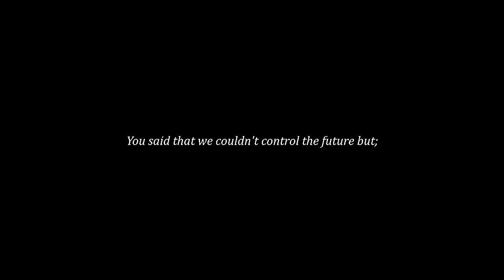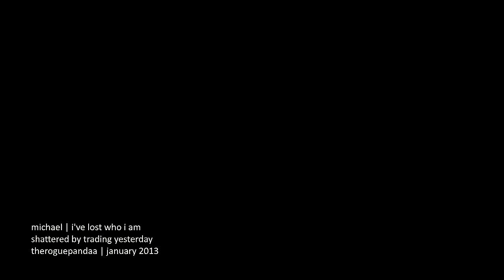michael bishop | i've lost who i am (3x08)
So 3x08 is officially my favourite episode...EVER! All the awards for Shane West please - gah!  The episode was just so amazing and so heartbreaking and - I'VE FALLEN IN MY FEELS AND I CAN'T GET UP!  So I just had to make a video focusing on the episode and I think that this song pretty much sums up how I think Michael is feeling at the moment.  I hope that you enjoy the video (I tried doing something new with the audio at the start so I hope that you like it!)

song and artist information is at the end of the video.